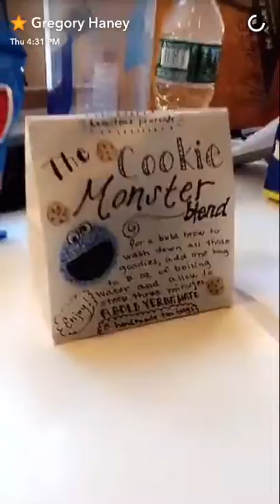Gregory Haney snapchat story // July 7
July 7th snapchat story of Gregory Haney, ensemble member in Hamilton the musical